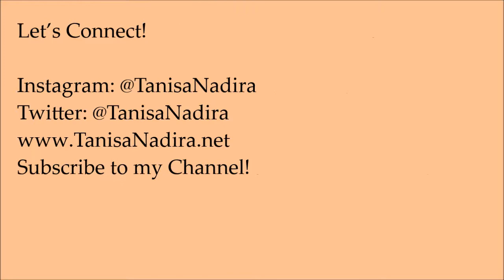Fall Outfit-GRWM Vlog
It’s fall season! However, it’s still hot AF in California. In this video, I invite you to GRWM as I pick out a fall outfit to do a little shopping.

I’m taking my Maltipoo pup CeCe with me on my outing and I want to choose an outfit that coordinates with my doggie purse.

See a few of my fall choices and the outfit I finally selected. And for ladies on the go with their pooch, I suggest the following diva accessories:

Womens Wide Brim Straw Hat Floppy

Betop House Pet Carrier Tote Dog Purse-White

Betop House Fashion Dog Carrier PU Leather Dog/Cat Tote Bag-Brown

Video You May Like:
Purging My Closet

Blog Post You May Like:
25 YouTube Video Ideas for Lifestyle Channel

Music for “Fall Outfit-GRWM Vlog” video:
Track: Wild Pogo
Artist: Francis Preve
Genre: Dance & Electronic | Happy
Duration: 2:10

-Tanisa